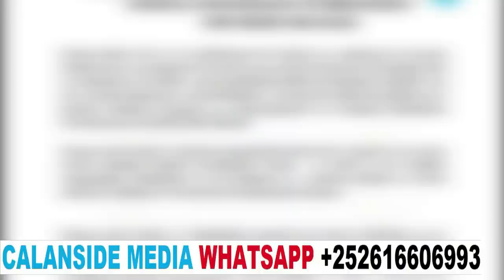DEG DEG Xaalad Dagaal ciidamo badan oo wadooyinka xertay Rooble oo amar deg deg ah soo saaray dilal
DEG DEG Xaalad Dagaal ciidamo badan oo wadooyinka xertay Rooble oo amar deg deg ah soo saaray dilalka iyo xasuuqa shacabka muqdisho xog xasaasi ah ,muqdisho oo ciidamo iska soo hor jeedo laga